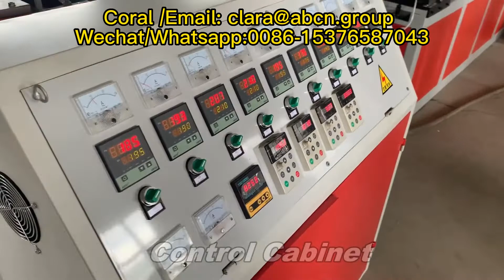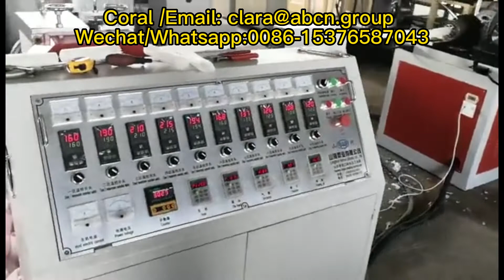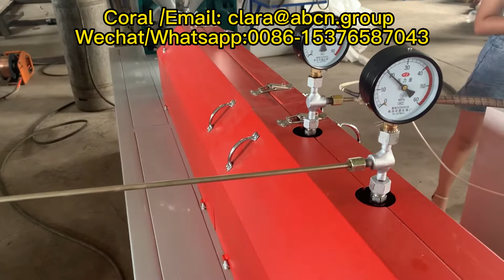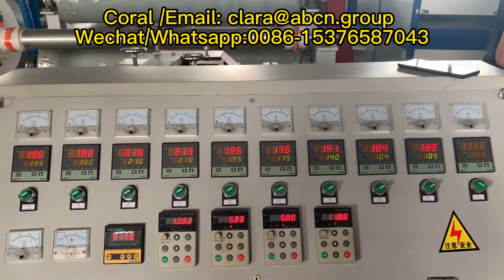plastic epe foam extruding line/fruit vegetable net machine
foam net machine，
epe foam fruit net machine，
epe foam net machine，
pe foam net machine，
fruit net foaming machine，
fruit foam net machine，
epe fruit foam net making machine，
fruit net machine，
fruit net bag packing machine，
fruits packaging net making machine，
fruit net bag machine，
epe fruit netting machine，
epe fruit foam net machine，
fruit packing machine net bag，
fruit packing net machine，
epe fruit net machine，
epe fruit net making machine，
fruit foam making machine，
fruit foam net making machine，
net packing machine，
net packing machine，
tubular net packing machine，
mesh net bags packing machine，
guava packing net bag machine，
guava mesh net bags packing machine，
net packing bag for potato machine，
net production line，
line for production vegetable nets，
wire netting mesh pe production line，
foam net line，
epe foam net extrusion line，
PE net machine，
weaving machine making pe nets，
apple fruit foam packaging netting machine,
epe extruder extrusion line,
epe foam fruit mesh net extruder machine,
epe foam packing net extrusion machine,
epe foaming mesh manufacturer,
epe fruit packing net making production line,
net production line manufacturer,
foam fruit packing net machine,
foam making machine for guava,
foam net machine,
fruit foam mesh machine,
fruit foam net extruder,
guava foam net machine,
guava net production line,
guava net line,
pe foam mesh machine,
pe foam net extrusion machine,
pe foaming fruit packaging machine,
pe fruit mesh packing machine,
pe rose net machine,
plastic foam net extruder,
plastic sleeve epe foam net machine,
small fruit epe foam making machine,
vegetable net extrusion line,